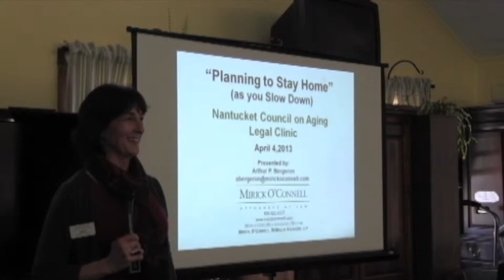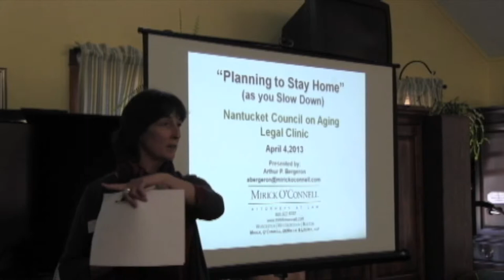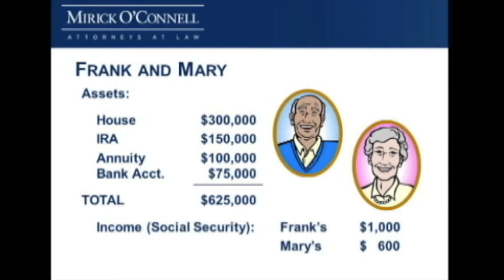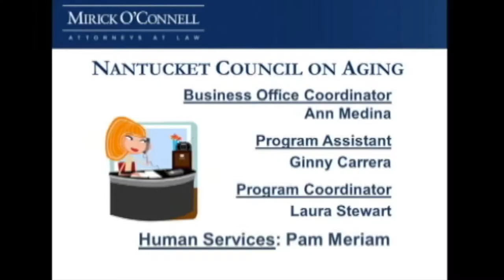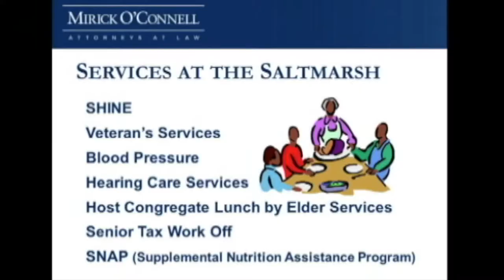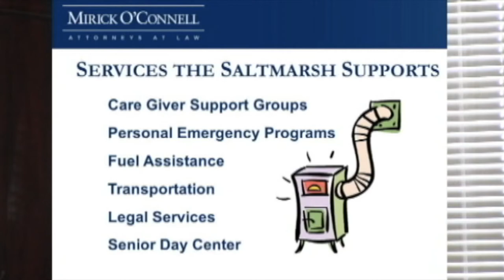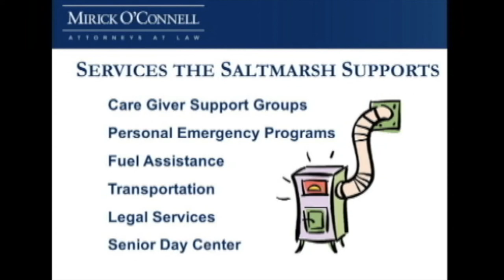Planning to Stay Home (Part 1) - Nantucket